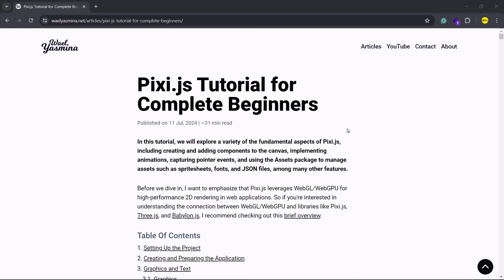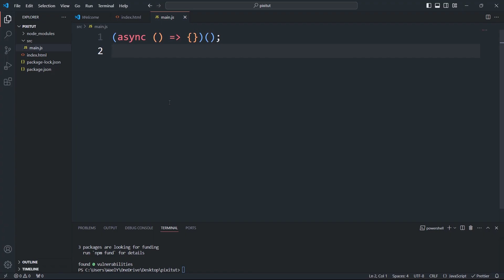Setting Up - Pixi.js Tutorial for Absolute Beginners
In this tutorial, we will prepare to create our first Pixi.js application. The preparations include installing the library and Vite. And of course, creating the necessary files.